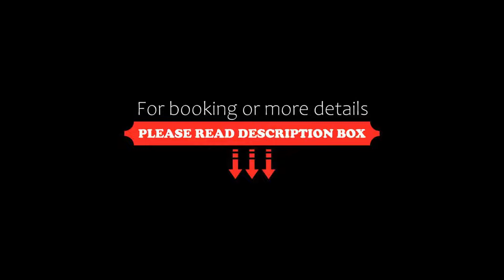Hotel Forsthaus Nürnberg Fürth, Fürth, Germany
About Property:
You're eligible for a Genius discount at Hotel Forsthaus Nürnberg Fürth! To save at this property, all you have to do is sign in.
Peacefully located beside a forest in southern Fürth, this hotel offers spacious rooms with flat-screen TV, Franconian cuisine and plenty of free parking spaces.
Enjoy contemporary furnishings and modern facilities at the 4-star Hotel Forsthaus Nürnberg Fürth. All rooms feature a large working desk, minibar and cable TV.
The cosy Waldrestaurant offers tradi...
Property Type: Hotel
Address: Zum Vogelsang 20, 90768 Fürth, Germany
Searching For
1. Hotel Forsthaus Nürnberg Fürth - Fürth - Germany
2. Hotel Forsthaus Nürnberg Fürth - Fürth - Germany Address
3. Hotel Forsthaus Nürnberg Fürth - Fürth - Germany Rooms
4. Hotel Forsthaus Nürnberg Fürth - Fürth - Germany Amenities
5. Hotel Forsthaus Nürnberg Fürth - Fürth - Germany Offers and Deals
Audio Credit:
Track Title: Subway Dreams
Artist: Dan Henig